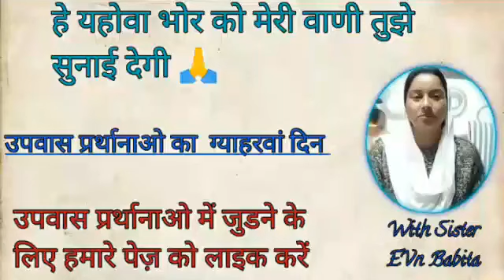हे यहोवा परमेश्वर मैं सम्पूर्ण मन से तेरा धन्यवाद करूंगा